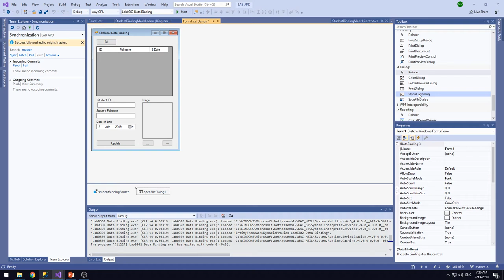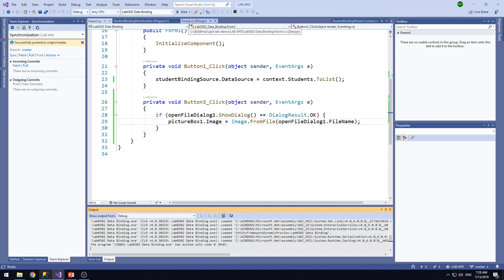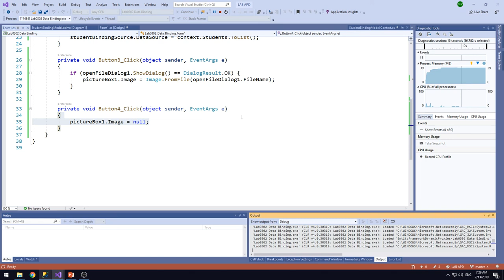Lab0302 04 Picturebox